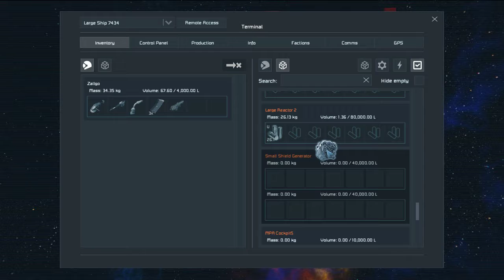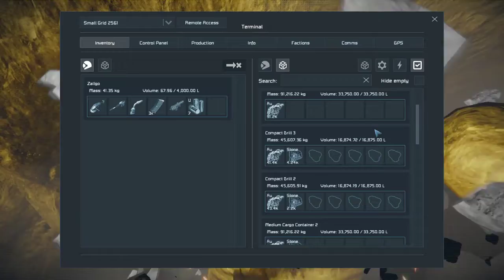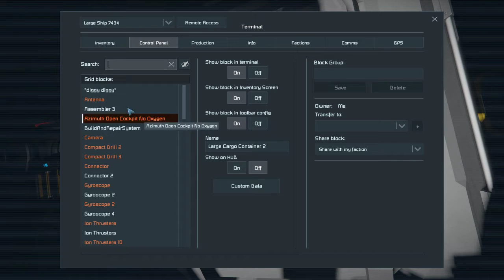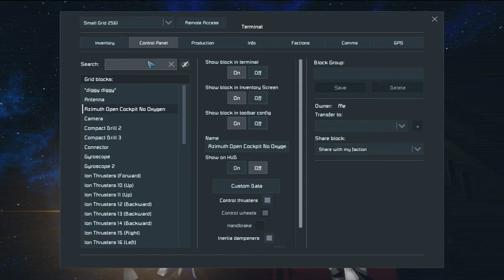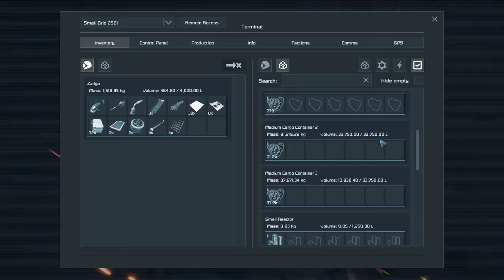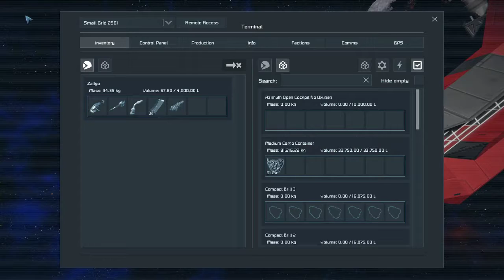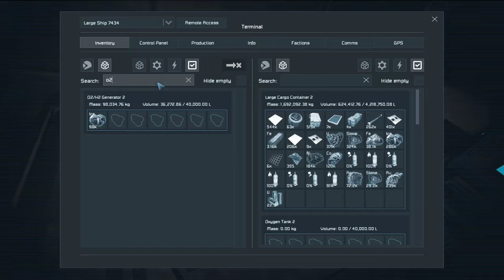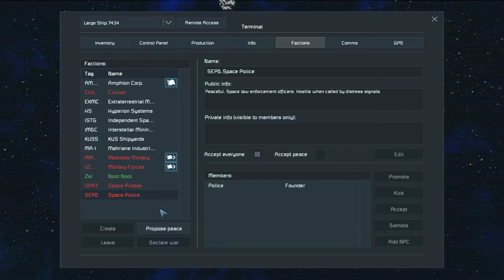Space Engineers Zallgo Adrift Ep 2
Its time for even more madness as I try to find the resources I need to finish building and Improving the ship.